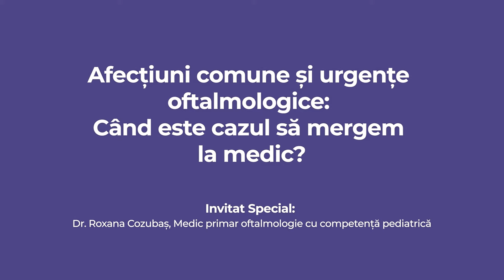Afecțiuni comune & urgențe oftalmologice: Când este cazul să mergem la medic? | ABC DE PEDIA, ep. 18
În contextul îngrijorărilor legate de sănătatea oculară a copiilor, există o serie de afecțiuni care pot să îi îngrijoreze pe părinți. De la problemele comune de 👀 vedere precum conjunctivita și până la urgențele oftalmologice cum ar fi un obiect străin care pătrunde în ochi sau o lovitură puternică în zona ochilor, multe situații ridică semne de întrebare și necesită răspunsuri clare.
👩‍⚕️Dr. Roxana Hristianovici, Medic Specialist Pediatru, Consultant în alăptare acreditat IBCLC și gazda podcastului 🎙️ABCdePEDIA, a invitat-o pe doamna 👩‍⚕️Dr. Roxana Cozubaș, Medic primar oftalmologie cu competență pediatrică, și au discutat în profunzime aceste aspecte.